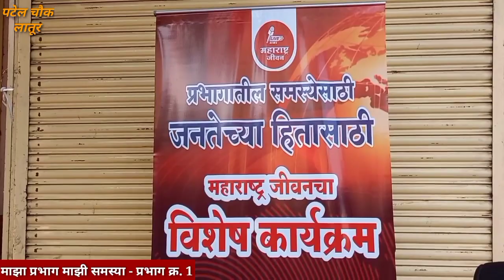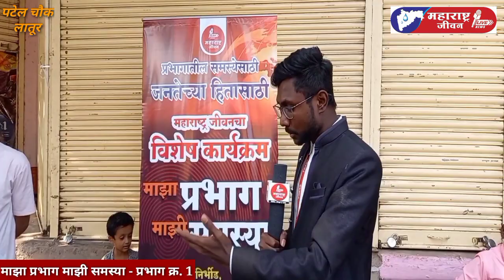Latur : माझा प्रभाग माझी समस्या | काय आहेत प्रभाग क्र.1 मधील नागरिकांच्या समस्या ? | MJ news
लातूर प्रतिनिधी:
दि. 4 जानेवारी 2022

लातूर सह महाराष्ट्रातील अनेक मोठ्या महानगरपालिकांच्या निवडणुका आता जवळ आल्या आहेत. प्रत्येक वेळी प्रमाणे राजकारणी येतात आणि खोटी आश्वासने देऊन जनतेची फसवणूक करतात, असं चित्र बहुतांश वेळा पाहायला मिळतं. मागच्या पाच वर्षात जे जे मुद्दे राहिले आहेत ते जाणून घेण्याचा प्रयत्न करण्यासाठी महाराष्ट्र जीवन च्या टीमने सुरू केला आहे एक खास शो ज्याचं नाव आहे माझा प्रभाग माझी समस्या.
या शो च्या माध्यमातून आम्ही विविध प्रभाग, नगर ,वार्डमधील नागरिकांशी संवाद साधणार आहोत आणि जाणून घेण्याचा प्रयत्न करणार आहोत नेमक्या समस्या. आमची टीम लवकरच येईल तुमच्या सुद्धा प्रभागांमध्ये.

प्रतिनिधी  -  विक्रांत शंके
कॅमेरा       - आदित्य व्हसाळे
टीम         - महाराष्ट्र जीवन न्यूज नेटवर्क
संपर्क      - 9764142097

( Maharashtra Jivan News Network )